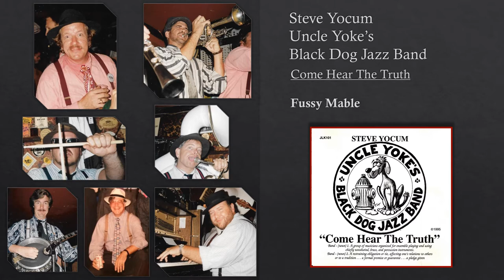Fussy Mable - Steve Yocum - Uncle Yoke's Black Dog Jazz Band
Song:  Fussy Mable,
Writer:  Jelly-Roll Morton,

Album: Come Hear The Truth
Band: Uncle Yoke's Black Dog Jazz Band
Steve Yocum, Trombone/Vocals
Dave Jones, Cornet
Jim Buchmann, Reeds
Tom Hook, Piano
Ed Metz, Jr., drums
Bob Leary, Banjo/Guitar *(Picture of Greg Barolet sub.)
David Gannett, Tuba